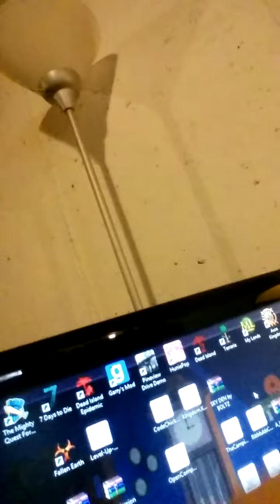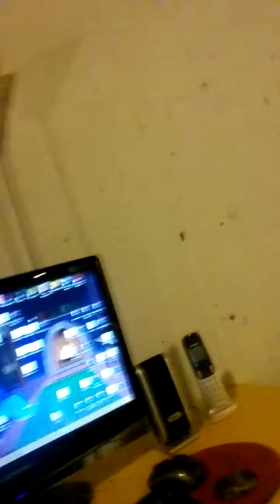My first vlog